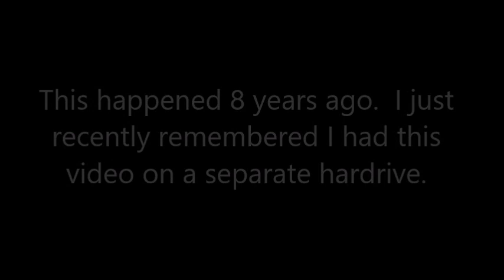Old Big Screen TV Goes On Hood of SUV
My old big screen tv went out on the curb for trash day.  But, this guy thought it was just too good to pass up!